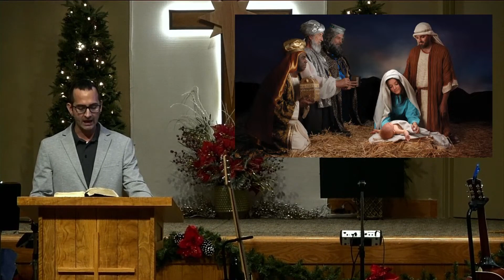A Visit From The Magi | Matthew 2:1-15 | Sean Jahansooz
Join us in this enlightening sermon by Sean Jahansooz as we delve into the profound story of "A Visit from the Magi," based on Matthew 2:1-15. In this video, Sean explores the significant themes and lessons from this well-known biblical passage, offering insights into its historical context and its relevance to our lives today.

GraceFirst is an Evangelical Free Church located in Wichita, KS